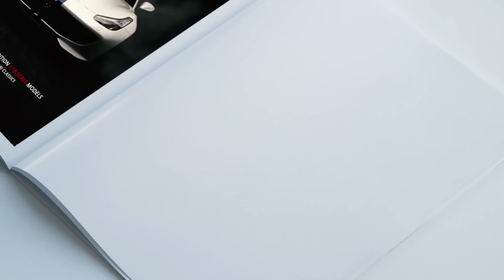F1 Racing Magazine - April Relaunch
Look out for the revamped F1 Racing magazine in stores now. Readers can expect fresh new content, all printed on thicker, higher quality paper.

In the new look April issue, we have a comprehensive preview of the 2017 season which gets underway in Australia next week. The issue also includes exclusive interviews with Red Bull duo, Daniel Ricciardo and Max Verstappen and rookies Lance Stroll and Stoffel Vandoorne.